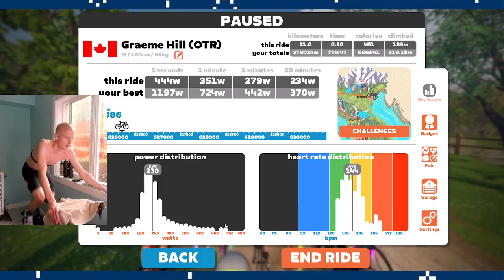TdZ Stage 7